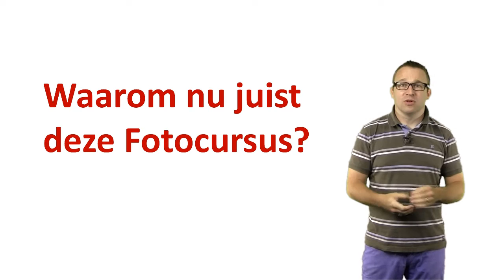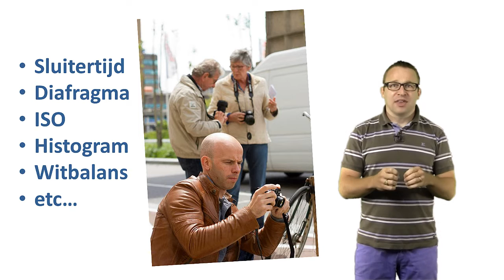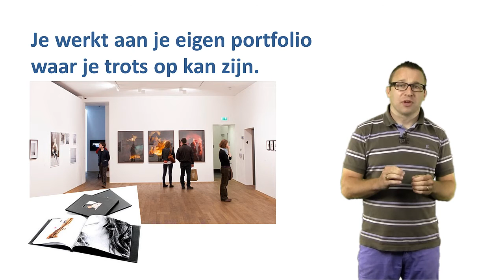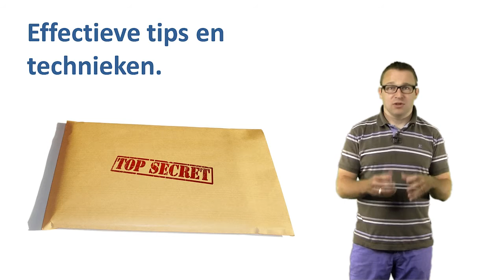Fotocursus Eindhoven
In deze video vertel ik je wat we je gaat leren tijdens deze fotocursus en waarom je nu juist voor deze fotografiecursus zou moeten kiezen. Naast bovenstaande link staat de video ook nog op

Graag tot ziens bij de fotografie cursus in Eindhoven.
Gr. Marcel Wiegerinck.